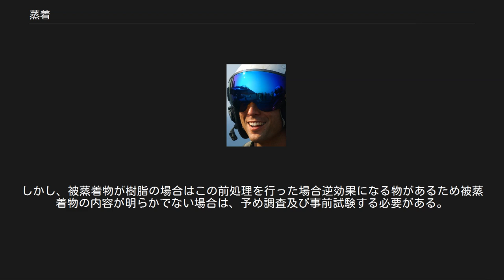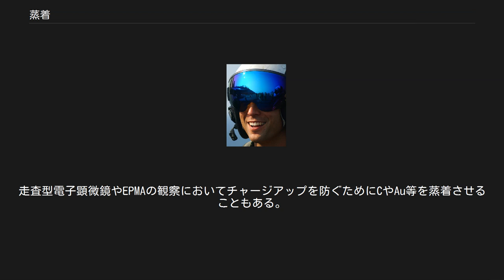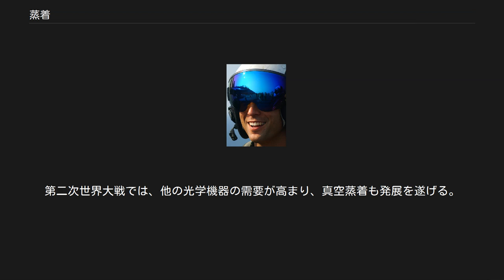蒸着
蒸着で鏡面化されたヘルメットのゴーグル 蒸着（じょうちゃく、英語：vapor deposition）とは、金属や酸化物などを蒸発させて、素材の表面に付着させる表面処理あるいは薄膜を形成する方法の一種。
蒸着は、物理蒸着（PVD）と化学蒸着（CVD）に大別される。
ここでは主にPVDの一種である真空蒸着を解説する。
 真空にした容器の中で、蒸着材料を加熱し気化もしくは昇華して、離れた位置に置かれた基板の表面に付着させ、薄膜を形成するというものである。
蒸着材料、基板の種類により、抵抗加熱、電子ビーム、高周波誘導、レーザーなどの方法で加熱される。
蒸着材料は、アルミニウム、クロム、亜鉛、金、銀、プラチナ、ニッケルなどの金属類と光学特性を有する薄膜（光学薄膜）では主にSiO2、TiO2、ZrO2、MgF2などの酸化物やフッ化物を使用する。
蒸着は金属の他、樹脂や硝子等にも利用され、紙などにも処理が可能である。
 成膜する際に基板や蒸着材料によってはRFプラズマやイオン銃照射により蒸着前処理を施す事により密着性を向上できる。
しかし、被蒸着物が樹脂の場合はこの前処理を行った場合逆効果になる物があるため被蒸着物の内容が明らかでない場合は、予め調査及び事前試験する必要がある。
 ここで、RFプラズマとは、真空槽内にアルゴンや酸素のガスを導入し電源周波数13.56MHz(電波法における高周波利用設備に該当:ISMバンド)の高圧電源によりイオン化させ被蒸着物の表面を改質する手法である（RFイオンプレーティング）。
 また、イオン銃はイオン銃本体内部にアルゴンや酸素ガスを導入しイオン化させ本体上面に設置された直径1mm程度の穴より被蒸着物の表面に向けイオンを照射する機器である（IAD：Ion Assist Deposition）(2)。
 容器を真空にする理由は、蒸着材料の分子が基板に達する前に、容器内の残存気体分子に衝突することを防止するためと、蒸着材料の蒸発温度を下げて蒸着を容易にするためである。
10-3～10-4 Pa程度の真空度が必要とされる。
真空のためには真空ポンプが用いられる。
 蒸着中の膜厚の計測は、分光学的に反射率や屈折率を計測する方法(XRD)や、水晶振動子の蒸着材料付着による振動数の変化を測定する方法などがある。
 光学薄膜（メガネやレンズの反射防止膜、特殊ミラーなど）、磁気テープ（オーディオテープやビデオテープなど）、ディスプレイ構成の電極・半導体膜・絶縁膜など（プラズマディスプレイや有機EL、液晶ディスプレイ）、携帯電話、PDAのディスプレイ表面・本体装飾コーティングなど、電子部品（抵抗やコンデンサ、半導体集積回路など）、食品包装材（スナック菓子などの袋に用いられているアルミ蒸着フィルムなど）、ファッション素材や建材などがあり、様々な分野に広く利用されている。
走査型電子顕微鏡やEPMAの観察においてチャージアップを防ぐためにCやAu等を蒸着させることもある。
 東映製作の特撮テレビドラマ「宇宙刑事ギャバン」の作中で使用されたコンバットスーツはFRPに金属を真空蒸着する技術で制作され、高い金属質感と軽量化を実現している。
また、劇中でもギャバンがスーツを装着する際に「蒸着！」の掛け声が使用されている。
 1857年にマイケル・ファラデーが基本原理のもと最初に行ったとされる。
後、1930年代には油拡散式真空ポンプの実用化により、主にレンズの反射防止膜の作成に使用されるようになる。
第二次世界大戦では、他の光学機器の需要が高まり、真空蒸着も発展を遂げる。